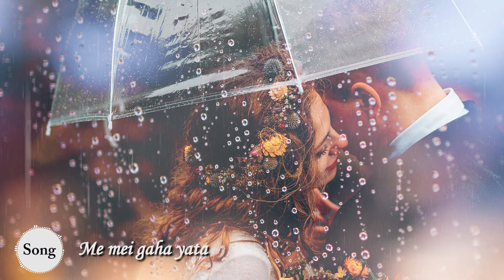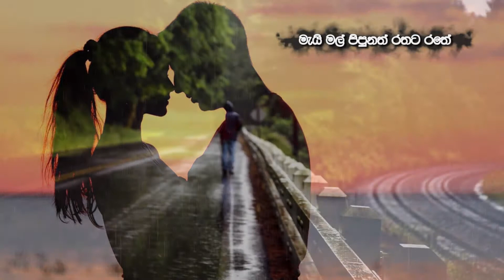Me mei gaha yata_Milton mallawarachchi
Created by NG D Sameera